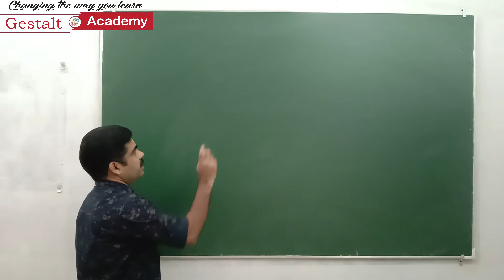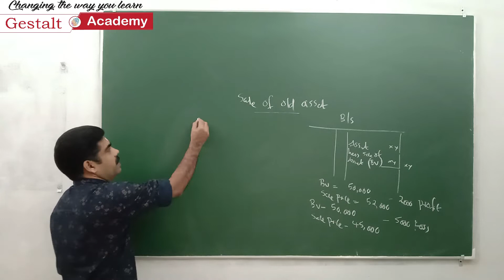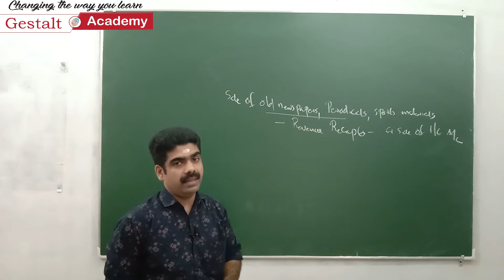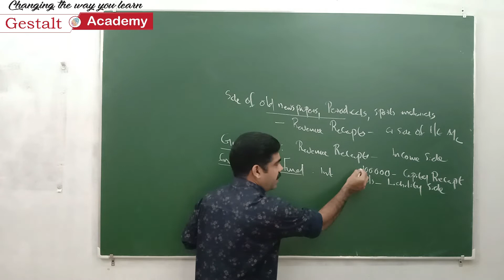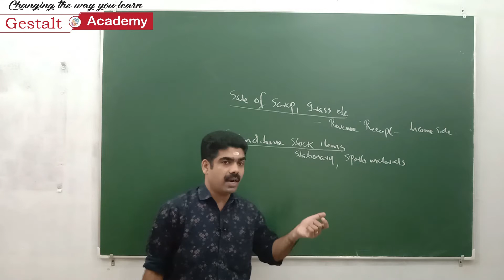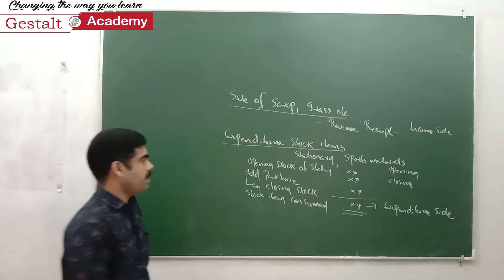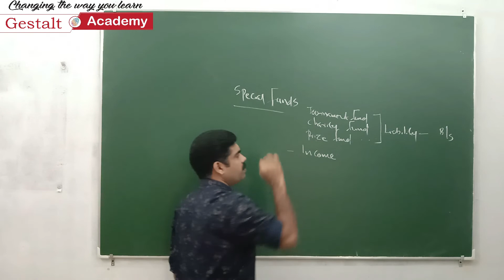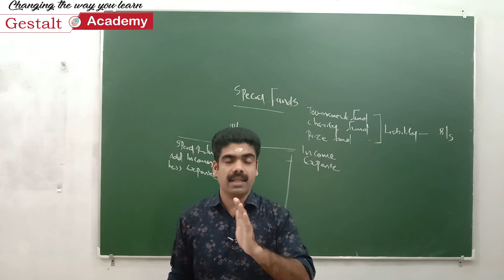Gestalt Academy : Plus 2 Accountancy Chapter 1.6 ( Accounting for Not-for-Profit Organizations)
Unit 1: Accounting for Not-for-Profit Organizations
        1.1 : Sale of Old Assets
        1.2 : Sale of Old Newspaper
        1.3: Sale of scrap
        1.4: Special Funds